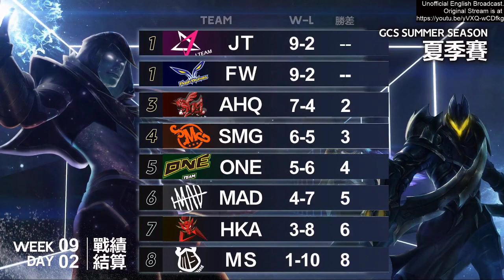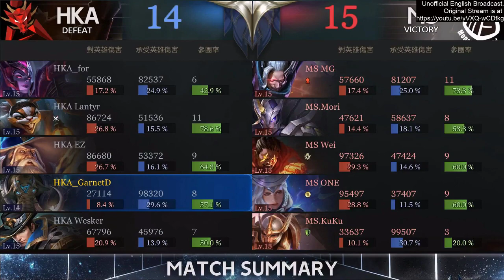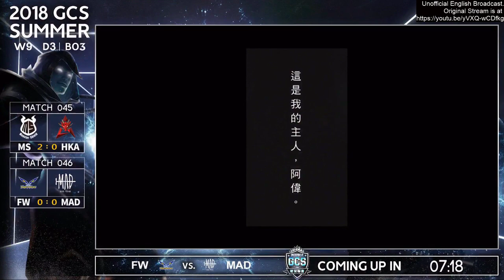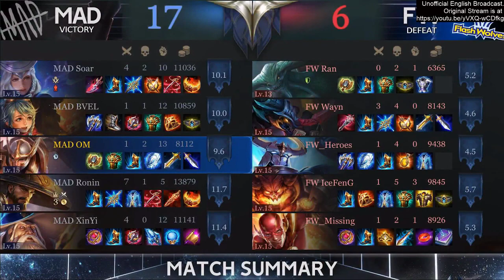[Arena of Valor] GCS English Broadcast (Unofficial) - Week 9 Day 3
Monster Shield vs HKA and Flash Wolves vs MAD.
Unofficial English broadcasts of the Garena Challenger Series (GCS), Taiwan's $100,000 Arena of Valor league. I cast over the official feed from Garena Taiwan, whose YouTube channel can be found Co-casters include TheSource (@theSourceAL), Nibiria (@Nibiria), and Tj (@EsportsTj).